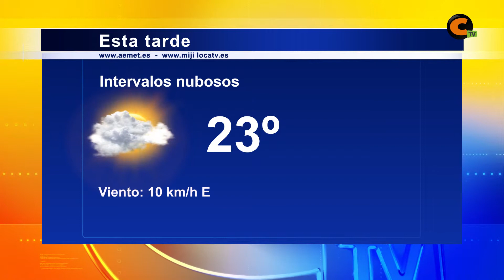El tiempo 2/10/2014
Continuan la presencaia de las nubes en el Jiloca, aunque las tempreaturas se mantienen por el momento.